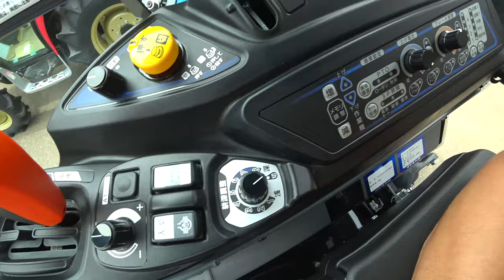【会社員実家農業手伝う】2022イセキジャパントラクター、ヤンマートラクター、クボタトラクターを農機具展示会に見に行った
関連動画
4隅の残耕を抑えるトラクター耕耘方法?美しい田んぼ or 畑を作る?